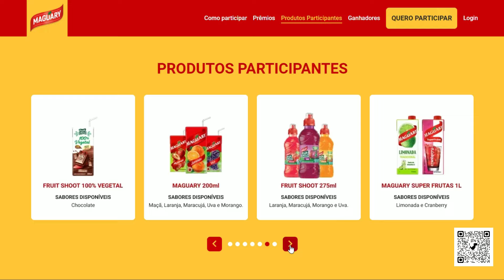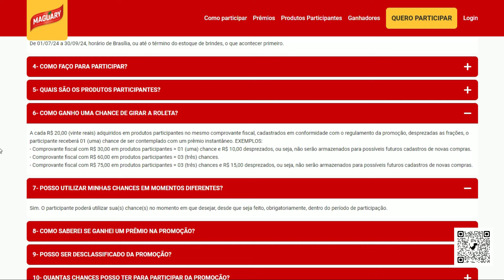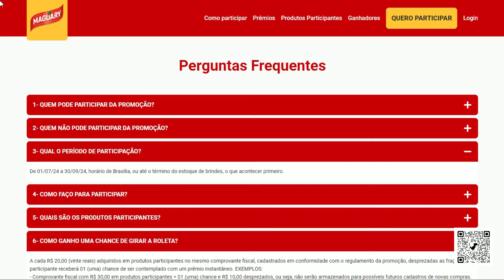ROLETA DE PRÊMIOS MAGUARY (30/09/2024)